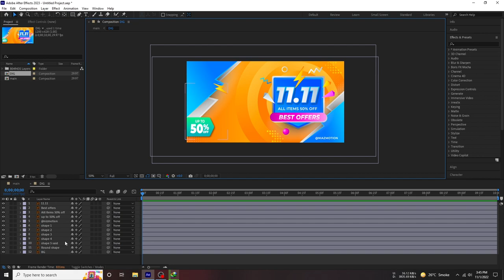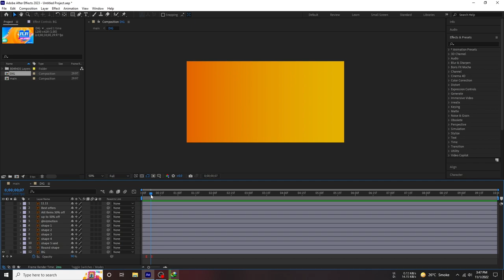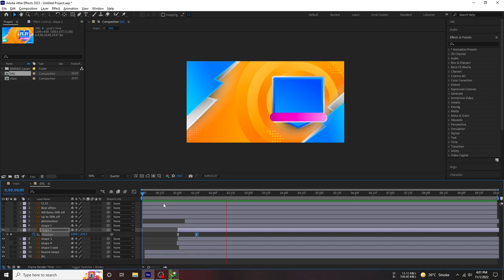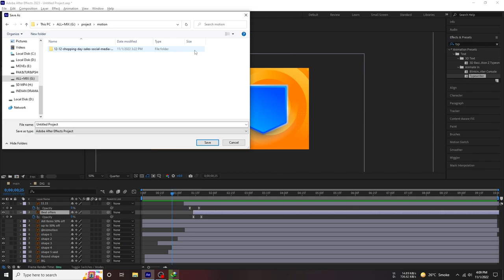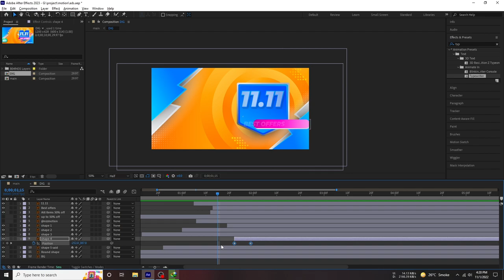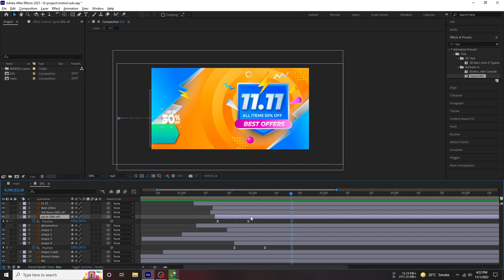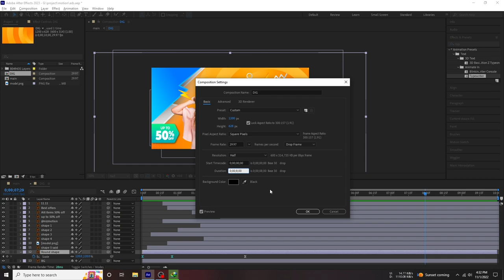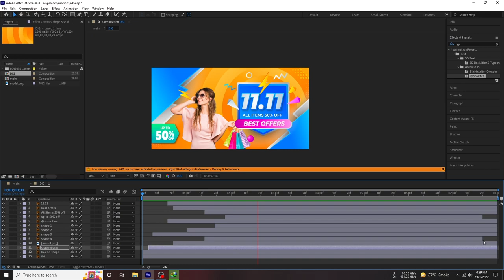after effects promo tutorial | motion graphics promo | new 2023 By Niaz motion